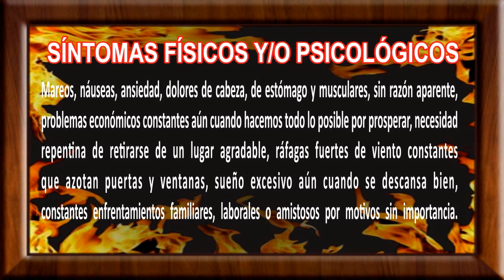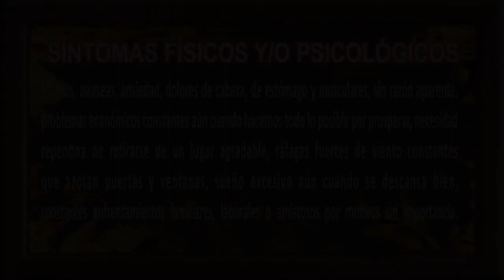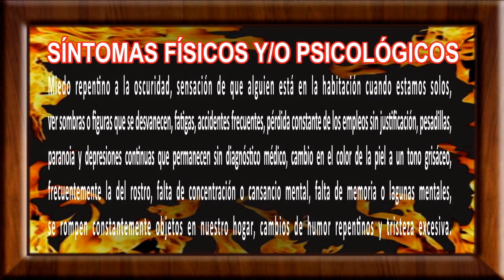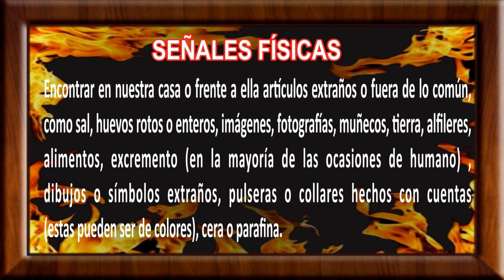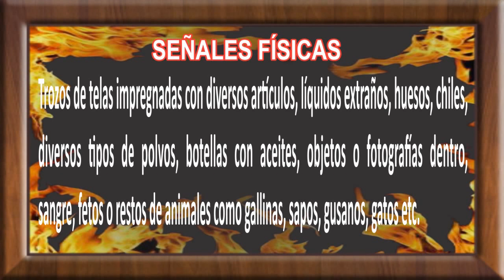SÍNTOMAS y SEÑALES para saber SI ESTOY EMBRUJADO | Esoterismo Ayuda Espiritual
=DESCRIPCIÓN EL VÍDEO=

Como se sabe en este Mundo terrenal así como en el Espiritual , tanto existe el bien como existe el mal, se que lo bueno y lo malo es muy subjetivo, ya que es probable que para lo que ciertas personas, ya sea cualquier tipo de acción , comportamiento,  pensamiento , etc.  Le sean o le parezcan buenas , para otras personas les parecerán malas ; No obstante, ciertos comportamientos o acciones si llegan a perjudicarnos, tanto en el mundo terrenal como en el espiritual.

Podrás encontrar más información en mis redes:
*Página web o blog: